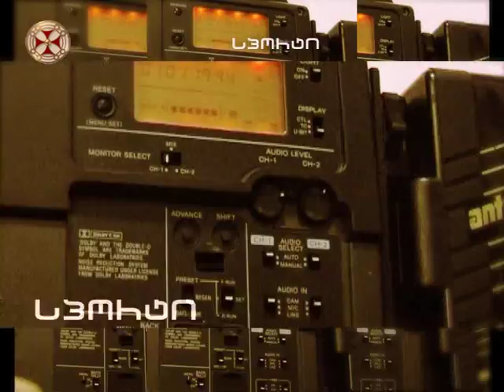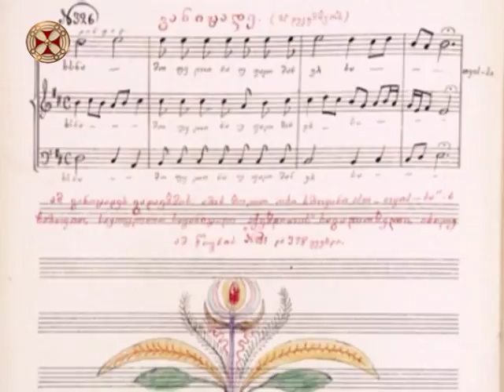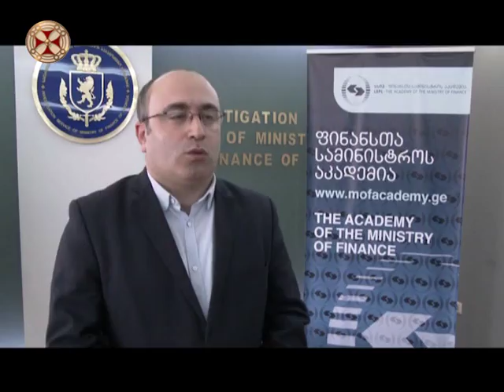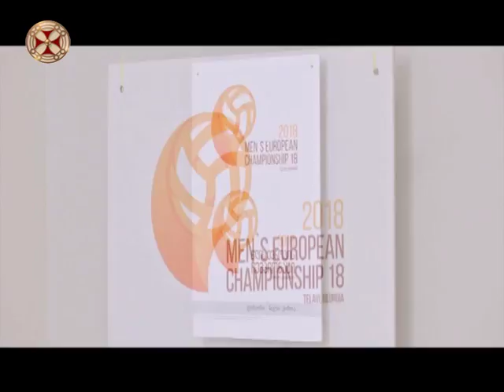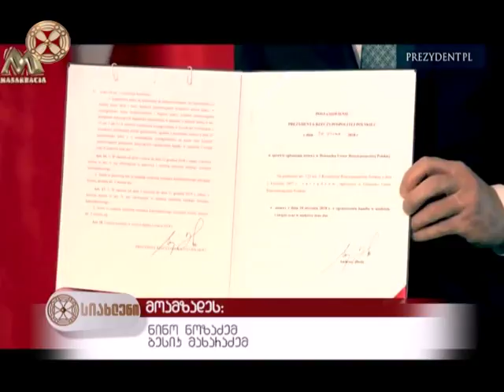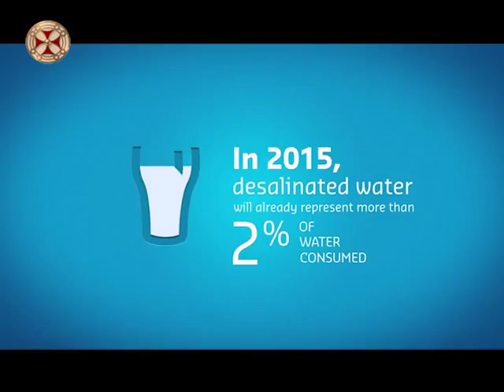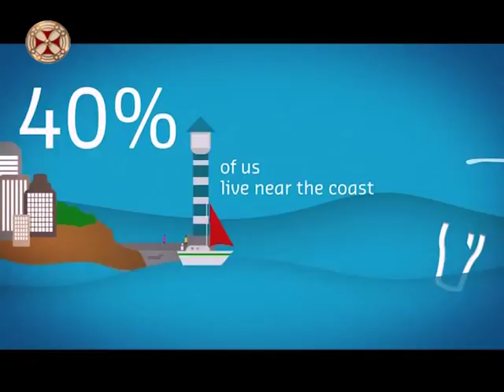პროგრამა ”სიახლენი” ( 1 თებერვალი , 2018 წ. )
programa ” siaxleni ” (  1 tebervali 2018 ts.  )